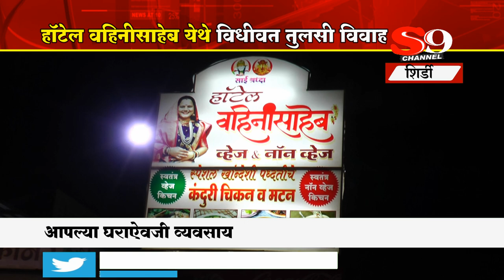youtube video #-6_fcERGeZs